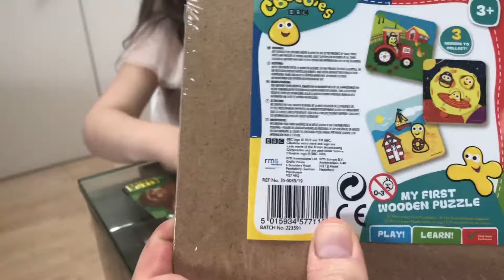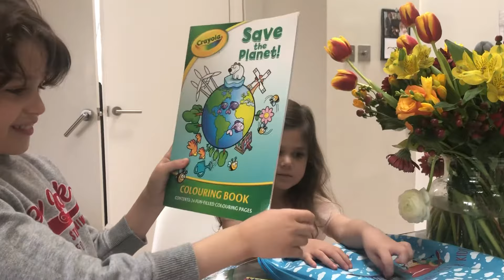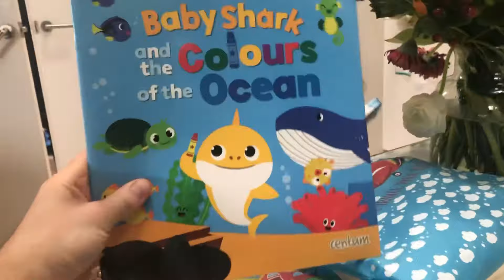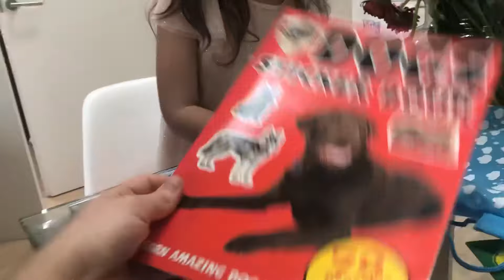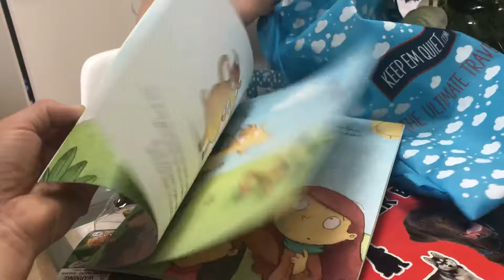OPENING AN AWARD-WINNING KEEPEMQUIET®️ ENTERTAINMENT PACK!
Sienna and Dylan show you what’s inside one of our world famous & award-winning KeepEmQuiet®️ entertainment packs, this pack is for 2.5-3-4yr old and contains 11 items including entertainment items & a bag of healthy, Vegan snacks!

Our entertainment packs & busybags are perfect for travel and on holiday, off school days, sick days, hospital stays, weddings (we supplied the Royal Wedding!) and any other time you just want a bag of surprises for screen free time!